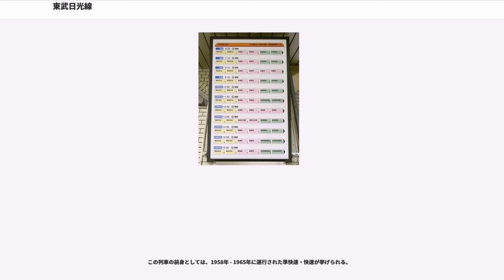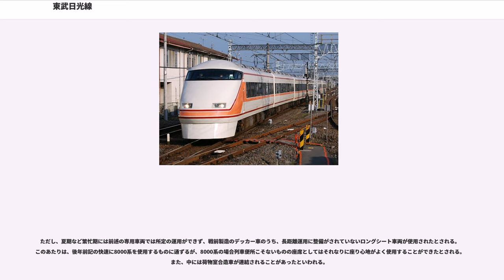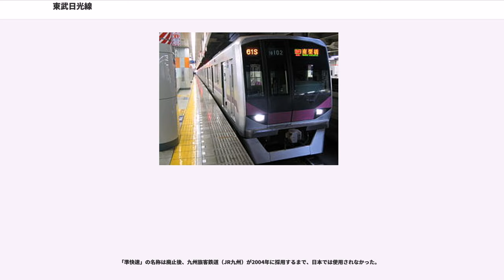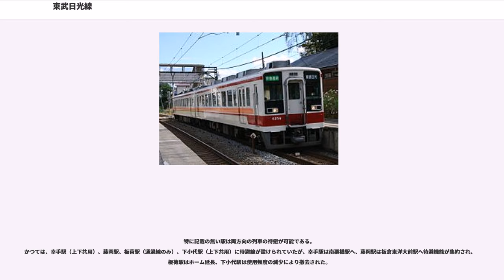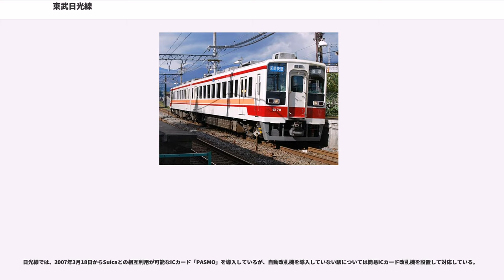東武日光線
日光線（にっこうせん）は、埼玉県南埼玉郡宮代町の東武動物公園駅と栃木県日光市の東武日光駅を結ぶ、東武鉄道の鉄道路線である。ラインカラーはオレンジ色、駅ナンバリングの路線記号はTN。

伊勢崎線（東武スカイツリーライン）の東武動物公園駅から分岐して東武日光駅に至る路線で、ラインカラーはオレンジであるが、駅名標など各駅の標識類ではオレンジと赤紫（）を用いている。新栃木駅からは宇都宮線が、下今市駅からは鬼怒川線が分岐し、それぞれの路線に直通する列車も多く設定されている。特に鬼怒川線に直通する特急列車が多数設定されている。新栃木以南では地域内輸送、沿線地域から東京方面への通勤通学路線としての側面が強いが、国際観光都市日光を訪れる観光客の足としての役割も大きい。

このほか栗橋駅で東日本旅客鉄道（JR東日本）の宇都宮線（東北本線）と、栃木駅で両毛線とそれぞれ接続する。また、2006年3月のダイヤ改正までに、栗橋駅構内でJR宇都宮線と東武日光線の間に渡り線が設けられ、同改正よりJR新宿駅方面と東武日光駅・鬼怒川線鬼怒川温泉駅方面とを直通運転する特急列車の運行が開始された。

途中、鹿沼市内から東武日光駅までは当線建設以前に開業していたJR日光線と並行し、東北本線（東京駅・新宿駅 - 宇都宮駅）と合わせて東京方面と日光方面を結ぶ競合路線として、両社とも優等列車を増発してその速度と旅客サービスが競われてきた。現在は特急列車の直通運転によって両社の関係が対立から協調へと変わっている。

新鹿沼駅付近を境とし、その南側は関東平野の中央を縦貫する平坦区間、北側は足尾山地と関東平野の境界部の25‰の勾配が連続する区間で、最北端の終点・東武日光駅の標高は構内で538mに達する。また明神駅 - 下今市駅間には東武の地上線で唯一のトンネルがある（全長40m）。一方の平坦区間では線形は良く、100系「スペーシア」とJR253系による特急列車は一部区間で120km/h運転を行っている。なお、日光線は東武鉄道の路線で唯一、全線が複線である。

1929年の開業時より電化・複線で開業し、伊勢崎線浅草駅（初代、現在のとうきょうスカイツリー駅）からの直通運転が実施された。大正時代の最初の計画では佐野線葛生駅付近より日光への延伸を意図したが、山越えのルートとなるため、杉戸駅（現在の東武動物公園駅）より分岐し北上するルートとした経緯がある。なお、葛生案を断念した後、一時期は大桑（伊勢崎線花崎駅付近）より分岐して北上し、藤岡駅に至るというルート案も立てられた。しかし、これでは人口の少ない地帯を走る状況となるため、かつて日光街道の宿場町であり、人口の多い幸手・栗橋・古河を通過するルートが選ばれたという説もある。

電車による100kmを超える長距離運行は、1930年代から1940年代においては大阪電気軌道・参宮急行電鉄上本町 - 宇治山田間（後の近畿日本鉄道大阪線・山田線）と並ぶものだった。

第二次世界大戦中は観光地へ向かう不要不急線とみなされて一部区間を単線化し、小泉線と熊谷線に設備の一部を転用したとされる。

また、開業時から1950年代にかけては、先に開業していた国鉄日光線と東京（上野・浅草・新宿） - 日光間における輸送を競い合い、東武側では特急に5700系や1720系「DRC」を、国鉄側では準急 - 急行にキハ55系や157系など当時の水準では破格とも言えるほどの豪華車両を投入していた。

かつては東武日光駅で路面電車（日光軌道線）に接続しており、いろは坂の下にある日光軌道線の終点馬返駅では坂上の明智平に至るケーブルカー（日光鋼索鉄道線）、さらに明智平ロープウェイへと接続していたが、路面電車は1968年2月25日、ケーブルカーは1970年4月1日に廃止され、明智平ロープウェイのみが営業している。

国鉄側が1982年に日光線の定期優等列車を廃止した後、1991年のバブル崩壊以降の景気低迷や、円高に伴う海外旅行の一般化などによる観光客の減少もあって、日光・鬼怒川方面への輸送が伸び悩みを見せるようになったため、2006年からはJR東日本との直通運転も開始している。これらの競争および直通運転の詳細は、日光 (列車)を参照されたい。

半蔵門線直通運転が開始された後の2006年のダイヤ改正では、伊勢崎線と同様に、日中時間帯に運転されていた浅草発着の準急は半蔵門線に直通する急行に置き換わり、南栗橋駅で系統分割がなされた。また、日中...